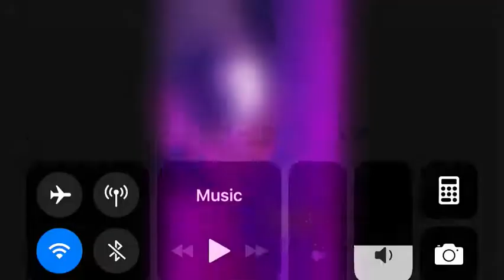Are you excited for this film? #4